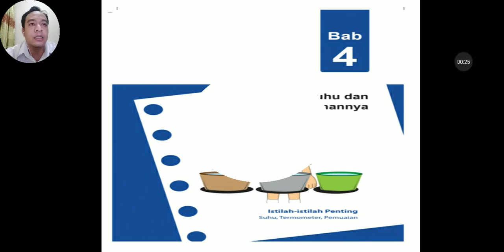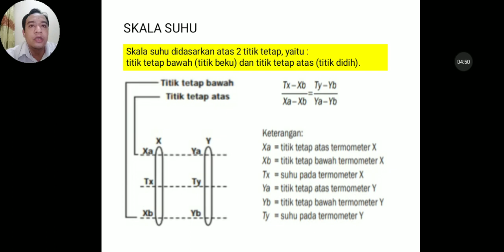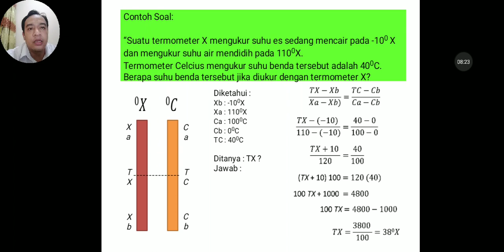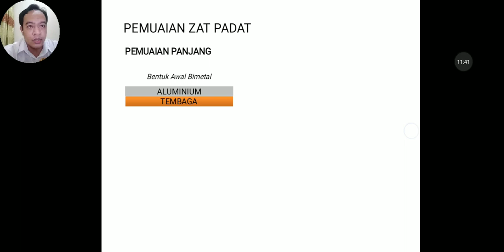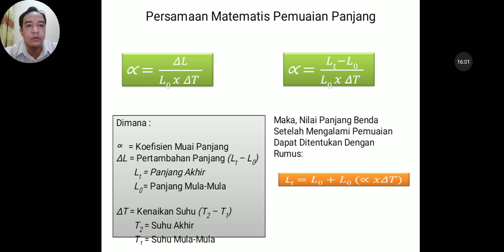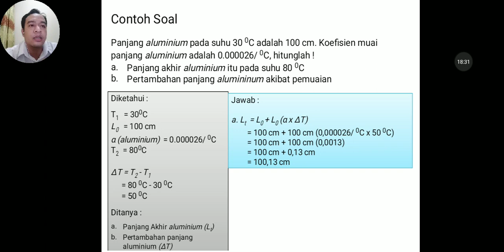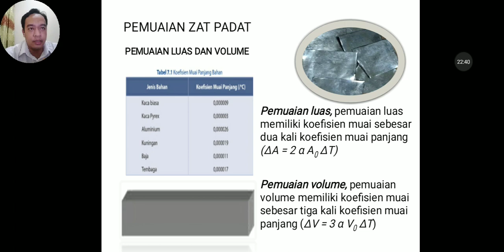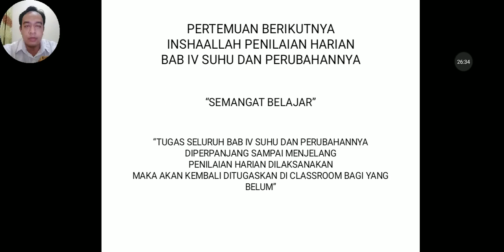Skala Suhu II dan Pemuaian Zat